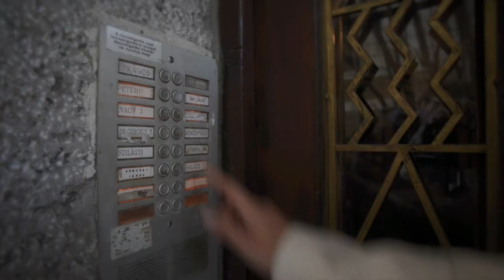Belmondo - You're an Amateur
Belmondo's debut English language video.

Balazs Juszt - Director
Doron Ritter - Director of Photography
Zoltán Czutor - vocals, guitar
Gabi Domján - bass
Laci Szabó - guitar
János Fekete Jammal - drums, percussions
Kurszán Koltay - keyboard

Thanks:
Tisza Cipő